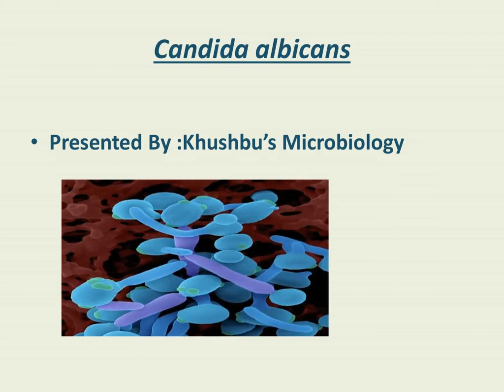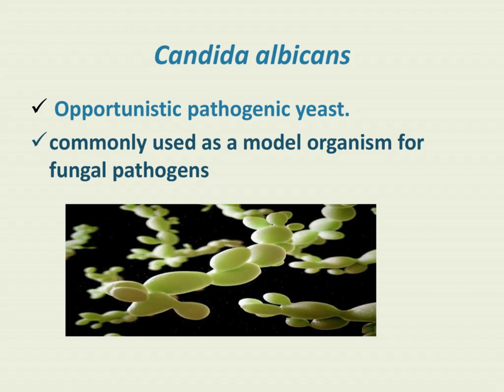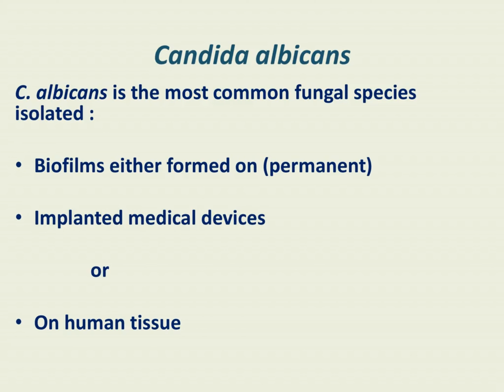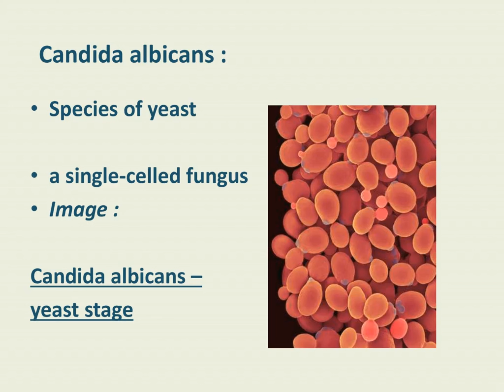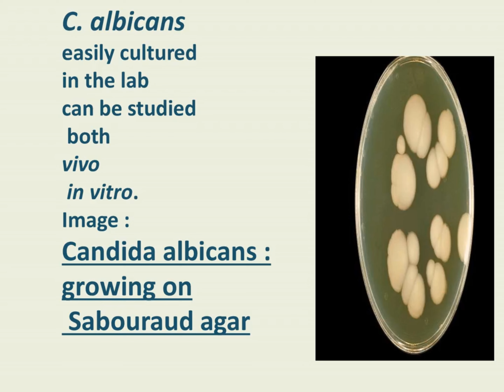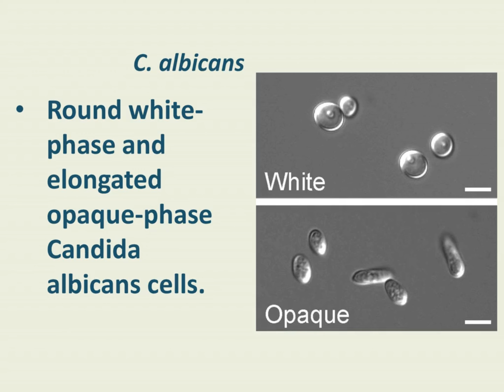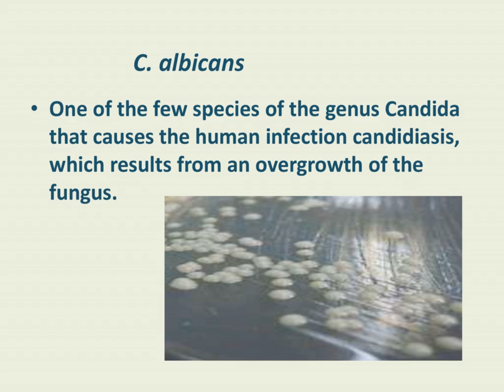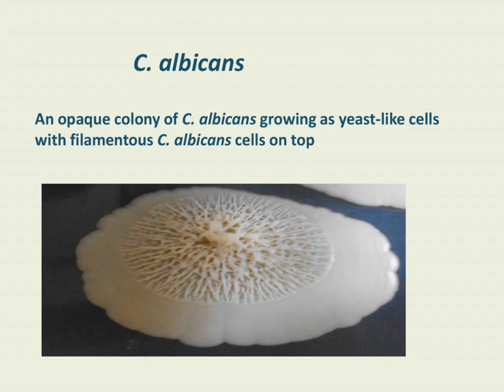Candida albicans :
# belongs to fungi kingdoms
# classification
# pathogenetic yeast
# structure of Yeast
# gram stain of c.albicans
# Candida albicans on agar
# Candida albicans : as a study model
# white and opaque colonies of Yeast